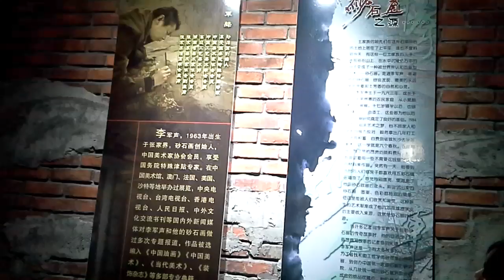Li Junsheng sand painting 20161123 185349